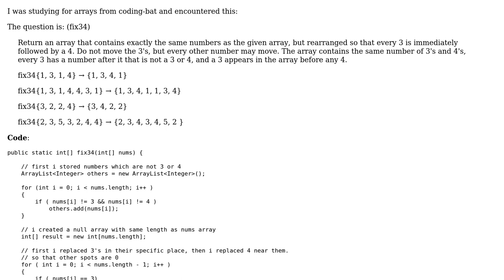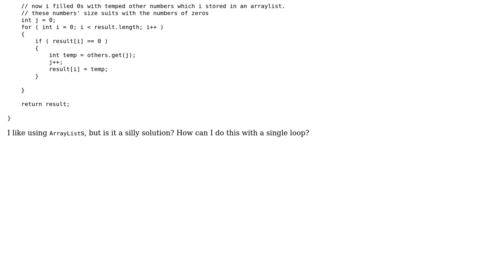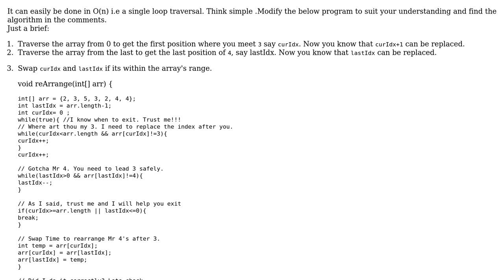Code Review: Solution to the CodingBat Array-3 [fix34]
With thanks & praise to God, and with thanks to the many people who have made this project possible! You are responsible for your own actions.